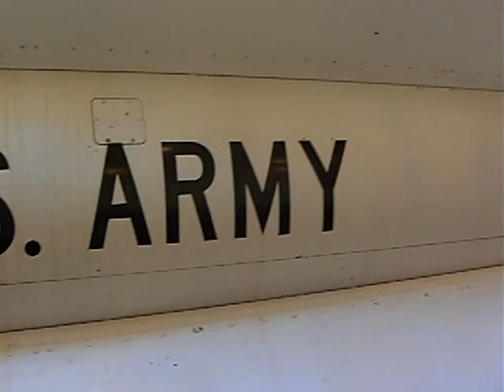Nike Hercules restored underground nuclear missiles magazine. Battery site SF-88 #11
Visit to a restored Nike Hercules underground nuclear missiles magazine. Battery site SF-88 #11
The amazing story of the Anti Air (as well as Anti Surface targets) missiles defense systems, equipped with nuclear warheads (2KT - 40KT), built for the US Army by Western Electric, Bell Lab and Douglas Aircraft (which built the missiles). It was deployed during the cold war in US and its allies in Europe Turkey and the Far East.

Nike Site - National Park Service
Golden Gate National Recreation Area